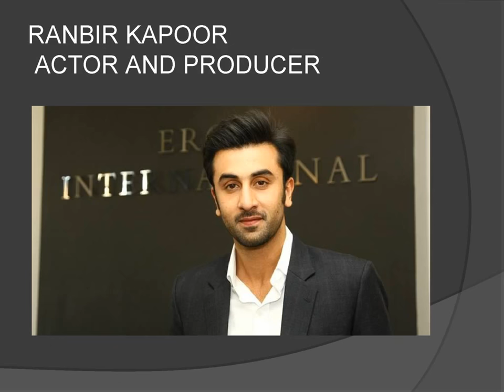TOP 10 HANDSOME MEN IN INDIA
This  video is showing most handsome men in India. These men were selected from different fields like tollywood, bollywood, politics and cricket